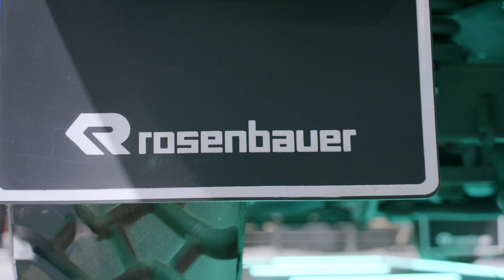PANTHER electric - Fahrperformance auf höchstem Niveau.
Emissionsarmer Antrieb. Kompromisslose Ausdauer.
Mit dem PANTHER electric antwortet Rosenbauer auf Megatrends wie Nachhaltigkeit und E-Mobilität. Das emissionsarme Flughafenlöschfahrzeug führt die aktuelle Generation in das Zeitalter der Elektromobilität und kombiniert die Vorzüge der PANTHER-Serie mit der sofort verfügbaren Kraft des elektrischen Antriebs. So wird eine bereits gute Fahrdynamik noch besser. Durch eine eigene E-Antriebsplattform kann effizient auf die Notwendigkeiten eines Flughafenlöschfahrzeug eingegangen werden. Anzahl und Kapazität können dadurch maßgeschneidert an das Anwendungsgebiet des PANTHER electric integriert werden.